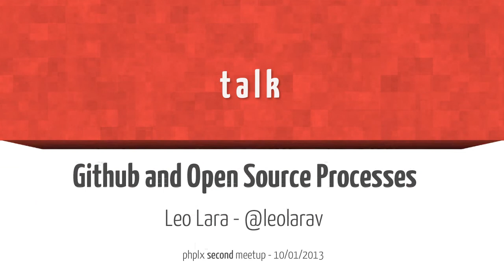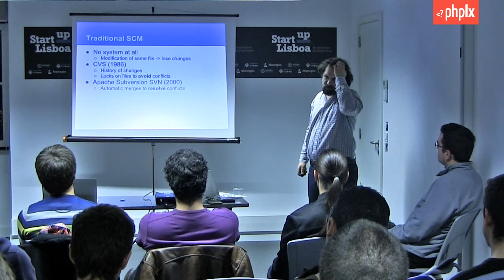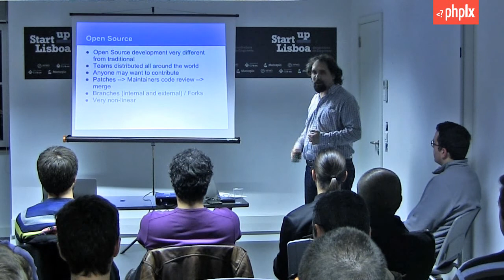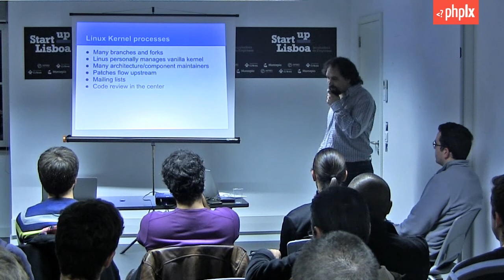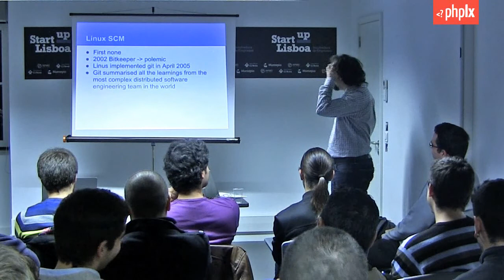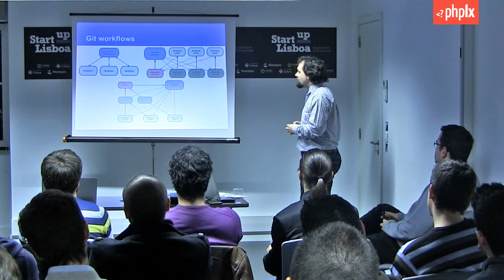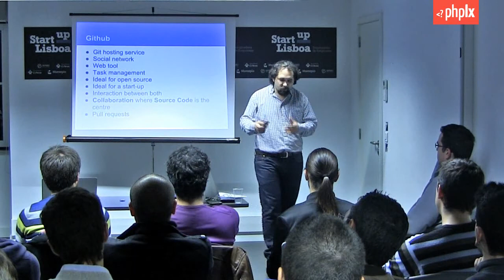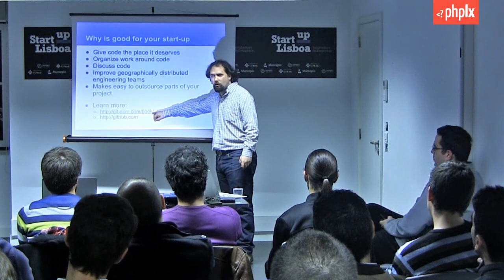Github and Open Source Processes | Leo Lara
We analyse github history and features. We see how it can be game changing.